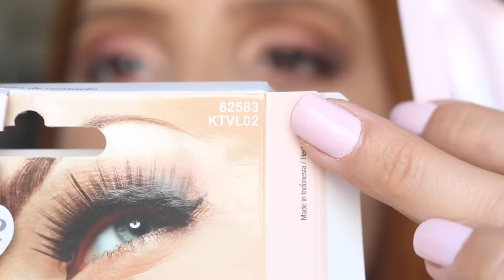Tutorial Maquiagem de Verão - Claudinha Stoco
Oba, tutorial de maquiagem aqui no canal!!!

Não sou de usar muito sombra rosa/salmão, mas nesse caso eu amei demais o resultado. Fiz naquele estilo "usei uma sombra só", mas claro que tem mais coisa envolvida, né?

É um look bem fácil e com poucos produtos. Vem ver o vídeo que tá demais!